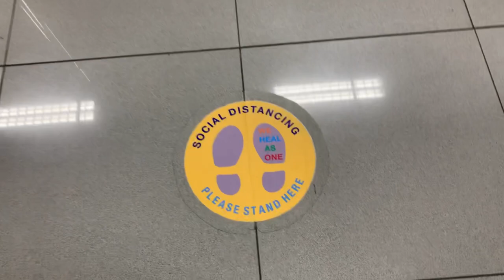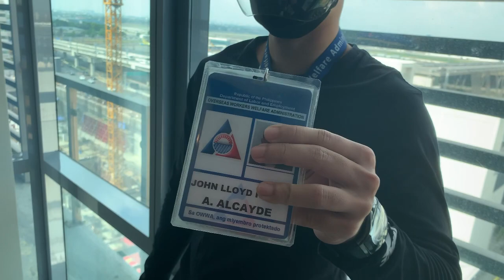Do’s and Don’ts at your Hotel Quarantine Facility | OFW